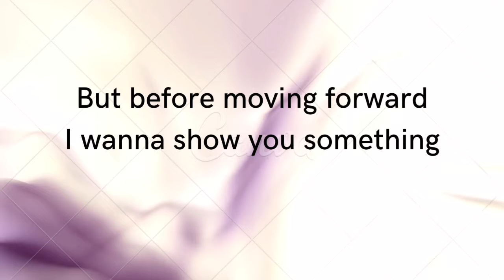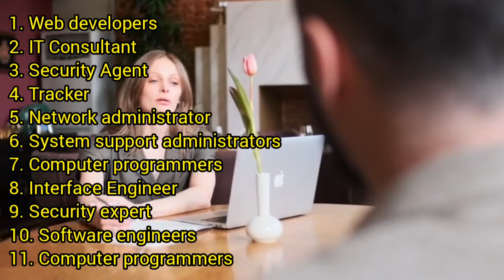job scope in MSc Information Technology in India | jobs, syllabus for MSc IT students | Careers,Jobs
you can leave a comment regarding any query  !
•In my channel, you will find videos related to
Courses
Career
Side Hustle for students
Digital books for self help, especially for students

➡️ 20 online side hustle for students| make money online for students and pay your own fees

Musician: @iksonmusic
( by inshot)

NOTE- This video is for education and information purpose only!

queries solved-
information technology jobs,information tecnology job,information technology careers,business information technology